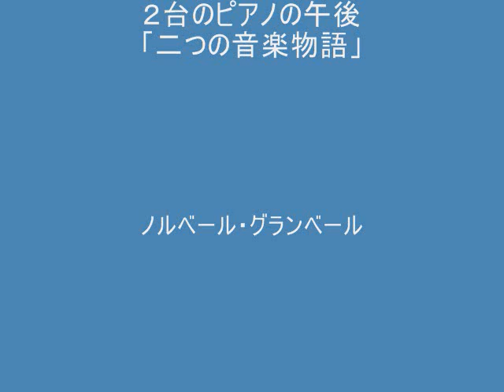２台ピアノ GLANZBERG "SUITE YIDDISH" VI : POGROM UN KADDISH -2 PIANOS-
２台のピアノの午後
「二つの音楽物語」
ノルベール・グランベール
イディッシュ組曲（アイザック・Ｂ・シンガーに献呈）
VI : 虐殺と弔い

NORBERT GLANZBERG
SUITE YIDDISH
(DEDICATED TO ISAAC BASHEVIS SINGER)
VI : POGROM UN KADDISH